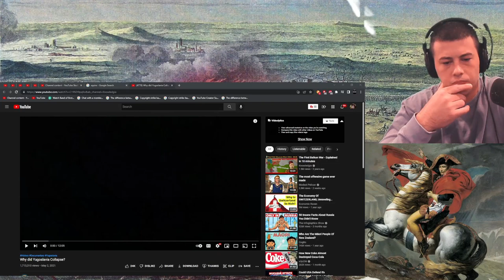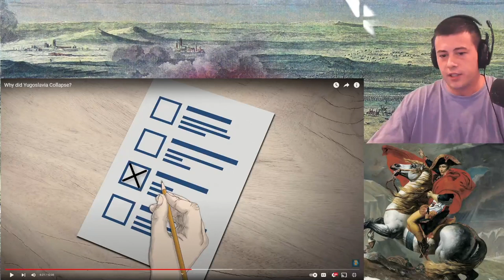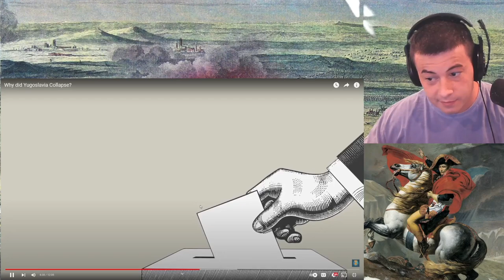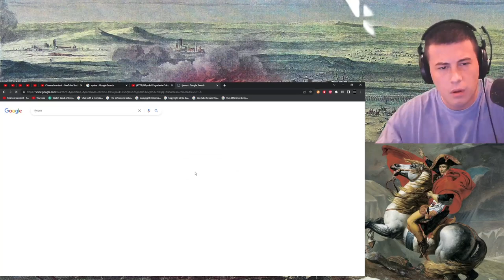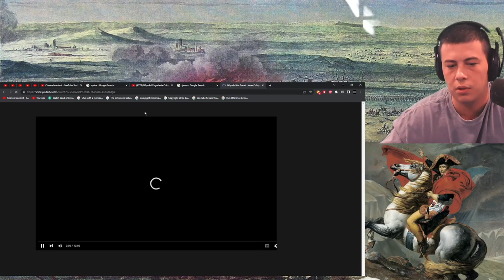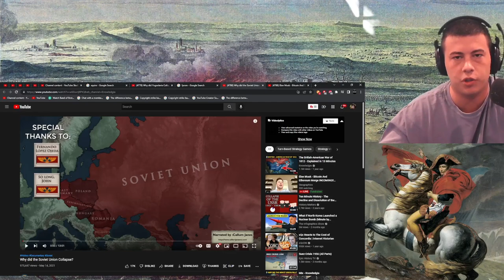American Reacts Why did Yugoslavia Collapse?